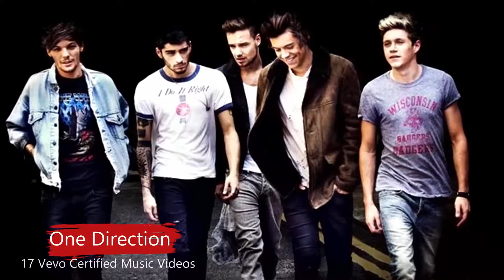Top 30 Vevo Artists Who Have At Least 10+ Vevo Certified Music Videos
Vevo Certified Award

Vevo Certified Award honors artists with over 100 million views on Vevo and its partners (including YouTube) through special features on the Vevo website. It was launched in June 2012.The first ever artist to reach 100,000,000 views was Avril Lavigne through her "Girlfriend" music video, though the video was not on Vevo at the time.
Artists with the most Vevo videos:
List of artists who have at least 10 Vevo Certified music videos
Awarded for: Videos with over 100 million views on Vevo and its partners.
Presented by :  Vevo
First awarded :  June 2012

Rank Artist Certified videos
1.         Rihanna                        29
2.         Justin Bieber                25
3.             Taylor Swift                25
4.          Eminem                23
5.          Beyoncé                22
6.          Katy Perry                20
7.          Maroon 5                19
8.          Nicki Minaj                18
9.              One Direction        17
10.            Shakira                        17
11.           Chris Brown        16
12.            Enrique Iglesias        16
13.           Ariana Grande        15
14.            Michael Jackson       15
15.            Selena Gomez        15
16.            Avril Lavigne        13
17.            Lady Gaga                14
18.            Maluma                       15
19.            Pitbull                        12
20.          Britney Spears        11
21.           The Black Eyed Peas 11
22.           Calvin Harris                 11
23.            Demi Lovato         11
24            J Balvin                         11
25.           Little Mix                       11
26.           Miley Cyrus                   11
27.          Avicii                         10
28.           Drake                         10
29.           Jennifer Lopez             10
30            The Weeknd                  10

weird stuff , stranger things , oddity , people are strange , canadian inventions , weird science , amazing art , home design , Picture Weird World,vevo music, Mind Warehouse